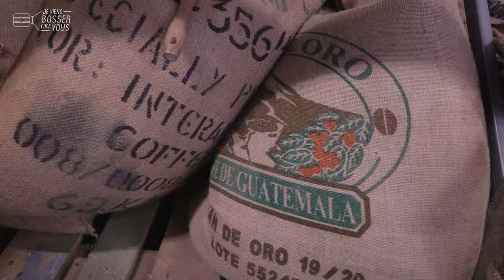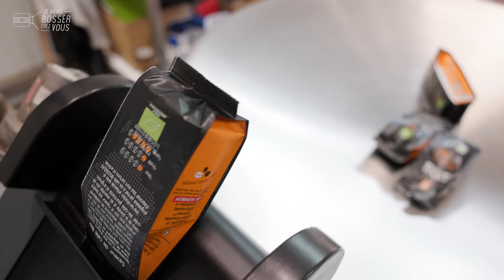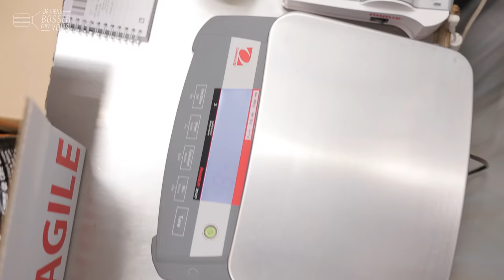Je vous prépare un bon café torréfié à Agen chez Café Launay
☕️ Pérou ou Honduras votre café ? Moulu ou en grains ?
📍 Il n'y pas que des pruneaux à Agen ! Direction le Lot-et-Garonne en région Nouvelle Aquitaine aujourd'hui, pour la 4e étape de notre tour de France de l'agroalimentaire. Je vous emmène bosser avec Siham comme opérateur de production chez Café Launay, qui recrute !

Ce producteur et torréfacteur, qui sélectionne depuis 1814 les meilleurs grains à travers le monde, embauche. L'entreprise vient de réaliser un investissement de 3 millions d'euros pour agrandir son atelier de production moderne. Ce job polyvalent consiste à suivre la production sous une méthode artisanale et notamment le conditionnement sous différentes formes et packagings : paquets, capsules... en bio ou conventionnel. Ici, chaque mois sont transformées environ 50 tonnes de café vert, grâce à une équipe d'une vingtaine de salariés.

🗓 Au quotidien, Siham s'assure en équipe du bon fonctionnement des machines, du respect des normes d'hygiène et de sécurité. Au menu : contrôle qualité, mesures régulières du poids, traçabilité des étiquettes, etc. Les opérateurs travaillent de 8h à 16h, du lundi au vendredi. Sans oublier les pauses café ! "Ce qui me plaît le plus, c'est le contact humain, les challenges de tous les jours ! J'aime bien la diversité des tâches, les conditions de travail, l'esprit de l'entreprise...", témoigne Siham, ma formatrice du jour.
Pas encore de course en sacs organisée ici ? Je demande à voir.

👏 👏 Merci à Siham et toute l'équipe de l'entreprise dirigée par José Mateo pour leur accueil.
Envie de bosser toi aussi chez Café Launay❓
Postule chez Café Launay et l'agroalimentaire ! 🙋🏻‍♂️🙋🏽‍♀️